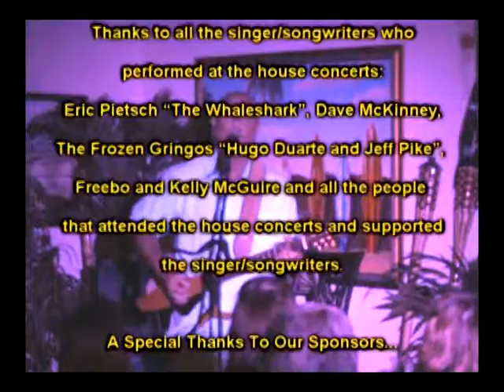Trop Rock Music Showcase with Andy Forsyth Is Only On WEYW 19 TV & Internet, Sea 2-Ep 8, Part 4 of 4